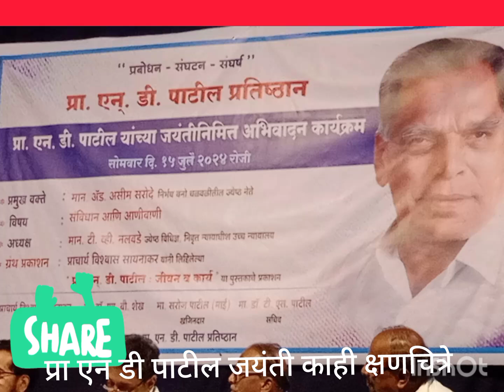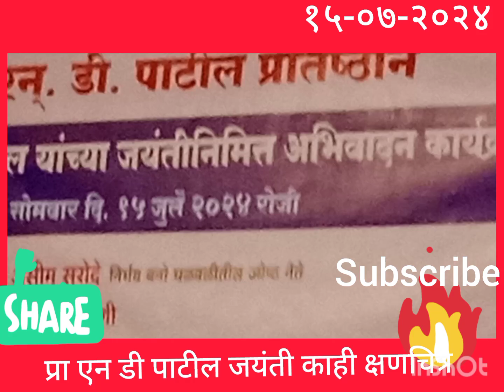आता उठवू सारे रान # प्रा एन डी पाटील जयंती कोल्हापूर # क्षणचित्रे